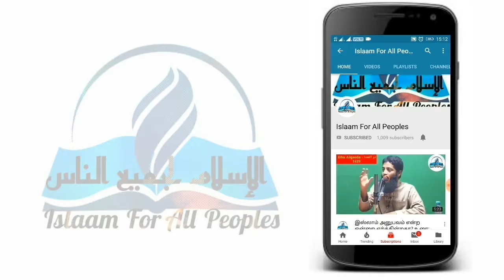போதை பொருட்களை பயன்படுத்துபவர்களின் நட்பை முதலில் துண்டிக்க வேண்டும்!!!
*போதை பொருள் வியாபாரமும் அதை தடுப்பதற்க்கான வழி முறைகளும்*
*( Short 7mins📽 Videos)*

*உரை🎙: மெளலவி S.H.M. இஸ்மாயில் ஸலபி*
(ஆசிரியர் உண்மை உதயம் மாத இதழ் இலங்கை)